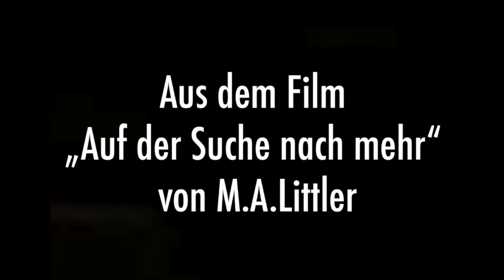Max Prosa - Wie ich meine Songs schreibe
On Tour:
MI 05/02/2020 POTSDAM Lindenpark
DO 06/02/2020 STUTTGART Theater am Olgaeck
FR 07/02/2020 AUGSBURG SoHo Stage
SA 08/02/2020 ERFURT Museumskeller
SO 09/02/2020 GERBSTEDT Wiesengrund
DI 11/02/2020 DRESDEN Societaetstheater
MI 12/02/2020 CHEMNITZ Weltecho
DO 13/02/2020 HANNOVER Kleiner Pavillon
FR 14/02/2020 ROSTOCK Helgas Stadtpalast
DO 26/03/2020 NÜRNBERG MUZClub
FR 27/03/2020 LINDAU Zeughaus
SA 28/03/2020 BRACKENHEIM Artig